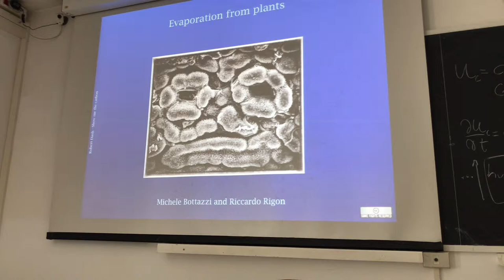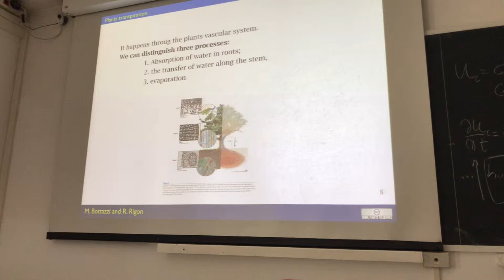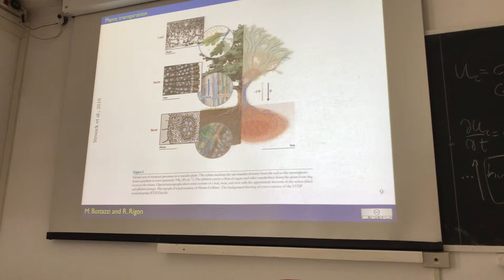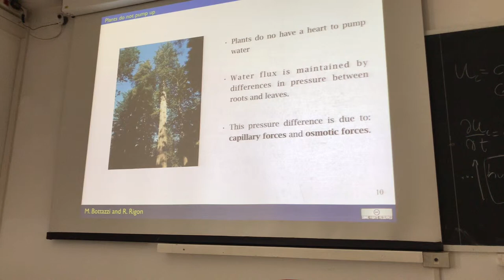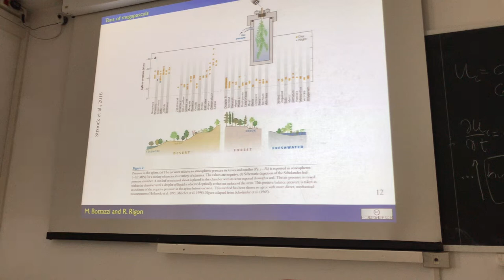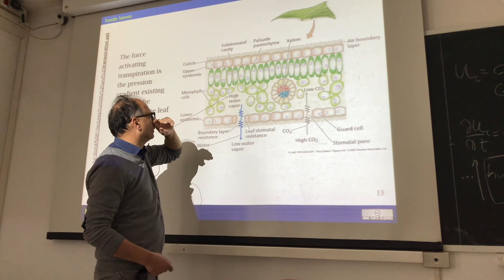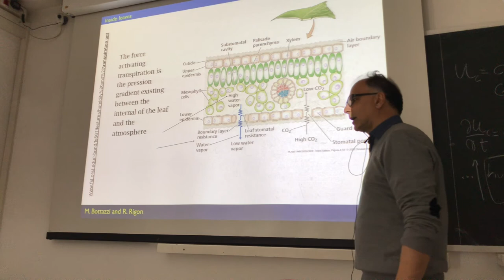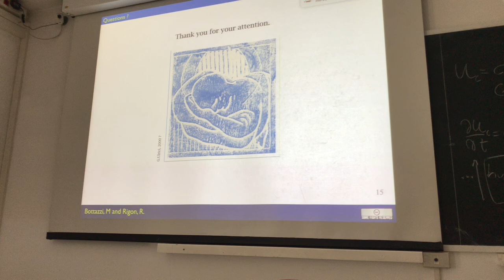Transpiration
A little of qualitative explanation on how plants transpirate. The cohesion-tension theory and the problem of cavitation. The action of stomata.